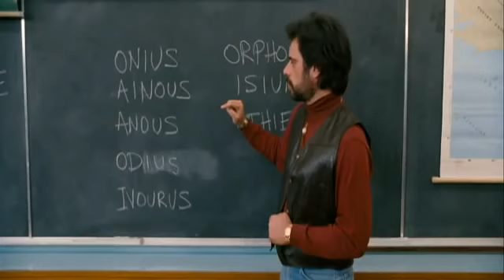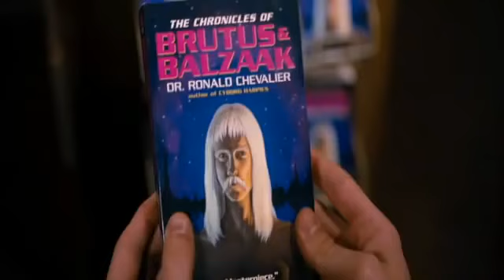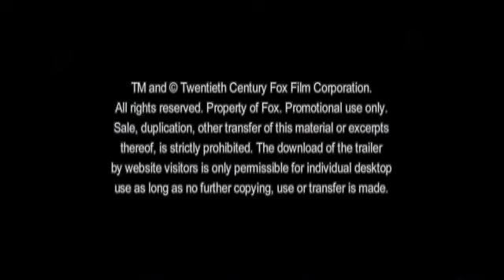Movie to Watch for World Book and Copyright Day: “Gentlemen Broncos” (Jared Hess, 2009)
Benjamin (Michael Angarano) is a young and timid Sci-Fi/Fantasy writer who is home-schooled by his widowed mother (Jennifer Coolidge). Thrilled by the chance to meet his idol, the famous author Dr. Ronald Chevalier (Jemaine Clement from “Flight of the Conchords”) Benjamin boards a bus bound for “Cletus Fest” also known as “The best writer’s camp in Utah!” There, he meets his hero and shows him a copy of his own novel, “Yeast Lords: The Bronco Years.” But, unbeknownst to Benjamin, Dr. Chevalier’s well has run dry; he steals Benjamin’s novel and publishes it as his own work.

Raw and betrayed, Benjamin confronts his plagiarist, only to find himself arrested and tossed in the clink before he finally receives justice. Don’t be put off by some of the lukewarm reviews; this is a funny and entertaining movie that works well due to some hilarious performances by Sam Rockwell, Clement, and Coolidge, along with a clever script by director Hess (Napoleon Dynamite, Nacho Libre). “Gentlemen Broncos” is not going to appeal to some, but it has developed a strong and loyal cult following, and is well worth a watch.